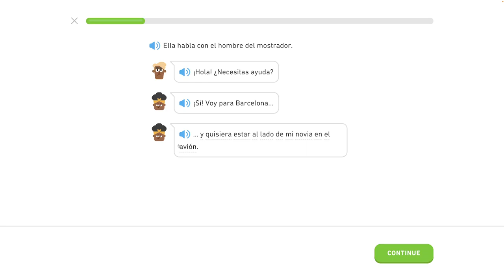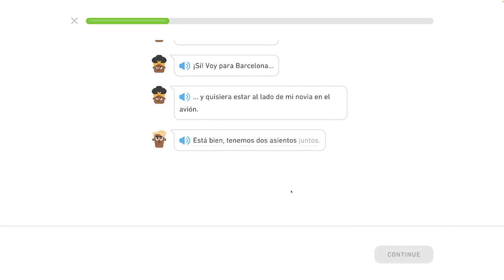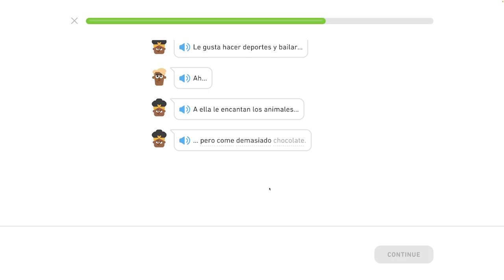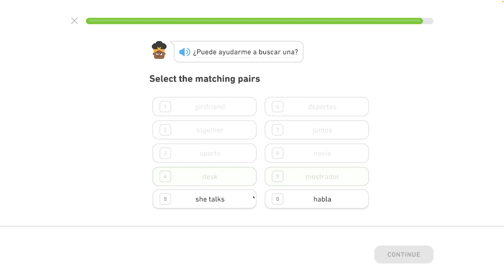🇪🇸 10 - Rozhovor o rozvrhoch - Kde je moja priateľka? - Španielsky s Yetim